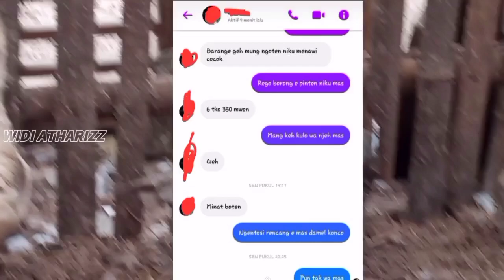HARGA ENTOK 2021 MURAHNYA MINTA AMPUN || SPESIAL PPKM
Harga entok pada tahun 2021 disaat kita menjalani PPKM bosku.. Ya allah miris banget